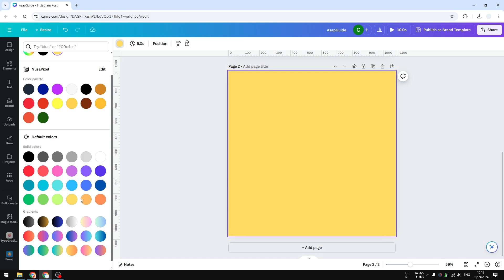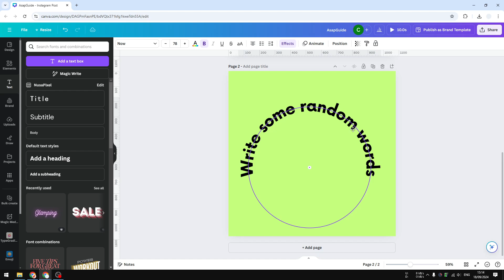How to Arch Text in Canva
👉 Learn how to arch your text in Canva with this quick and easy tutorial. Transform your designs by adding stylish arched text that stands out!